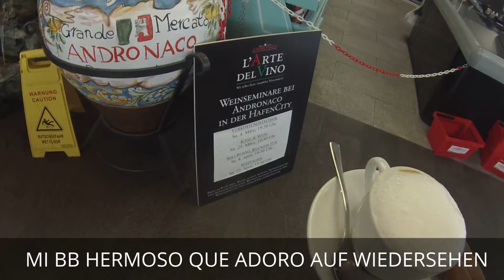PASEANDO DOMINGO CON MI BB SPEICHERSTADT- ALEMANIA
SALIENDO A VIVIR LA VIDA!!!